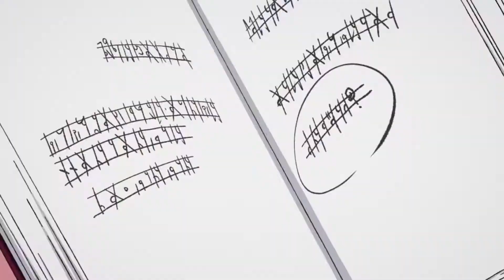The Comedy Anime I Almost Didn’t Watch - Welcome to Demon School! Iruma-kun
Even with all the anime I've seen, it's still possible for a show to come along and completely defy my preconceptions. Needless to say, I wasn't expecting Welcome to Demon School! Iruma-kun to be this entertainingly brilliant!

Synopsis:
The story revolves around a fourteen-year-old boy, named after the show’s title, who is sold to a demon by his irresponsible and selfish parents. Fortunately the demon in question, known as Sullivan, merely wishes the boy to become his grandson so that he may shower him with affection. Enrolling him in the demon school Babyls, Iruma desperately tries to keep a low-profile in fear of being eaten by his peers should they discover that he’s human but, try as he might, he continuously finds himself in situations that only ever seem to make him stand out. Furthermore, his self-appointed Grandpa is the chair-demon at his new school and wastes no time in letting everyone know that Iruma is his beloved grandchild. After being made to address the assembly, and chanting a forbidden spell in front of everyone, Iruma instantly earns a reputation he does not want – and things only escalate from there!

Anime info:
Type: TV
Episodes: 23
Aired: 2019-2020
Studios: Bandai Namco Pictures
Genres: Comedy, Demons, Supernatural, Fantasy, School, Shounen
Duration: 23 min. (per episode)
Rating: PG-13 - Teens 13 or older
Languages: English Dubbed (reviewed) and Japanese Subbed